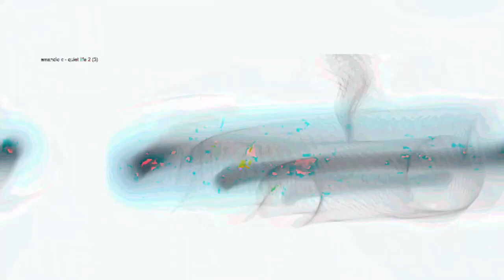[EPILEPSY WARNING] Movie 23 05 21 17h16m06s *Photosensitivity Warning*